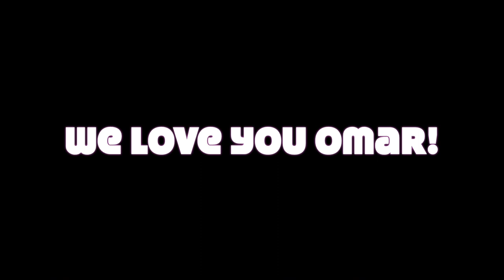Our Favorite Epic Finale with Omar Jose Cardona!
We wanted to highlight the amazing Omar with his amazing friends in the band Epic! We had the opportunity to see them so many times at Walt Disney World in Florida and wanted to share with you our favorite finale with the group!